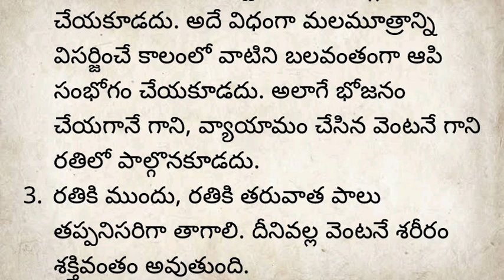ఇలాంటి స్త్రీలతో పురుషులు కలవడం నిషిద్దం | నిత్య జీవితంలో అనేక రకాల సందేహాలు